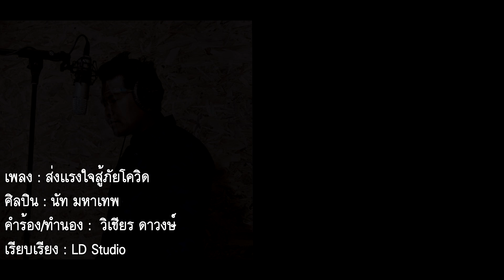ส่งเเรงใจสู้โควิด l นัท มหาเทพ 【OFFICIAL MV】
ศิลปิน                                        นัท มหาเทพ
คำร้อง/ทำนอง                          วิเชียร ดาวงษ์
มิกส์/มาสเตอร์                          เทพพิทักษ์ จันทร์เต็ม
กราฟฟิค                                    บอล เกฎษดา
เรียบเรียง                                  LD Studio